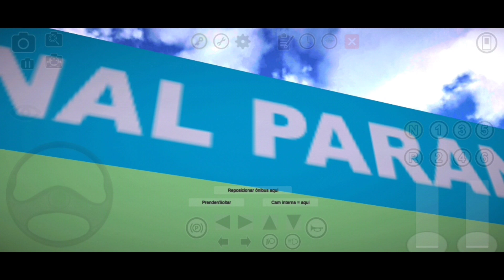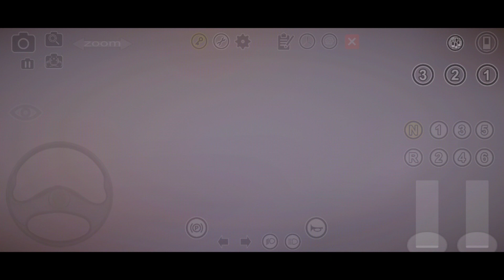🔸 Especial🔸 Marcopolo Torino 2007 VW 17.230 OD - Linha 070 Parangaba/Cuca Barra [PBS Fortal] •|PT1